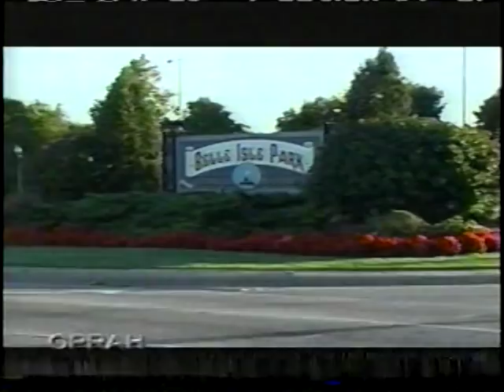Anderson Cooper & Cass on Oprah!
Anderson Cooper does a segment on a family that was displaced and how they were helped through the Cass Community Social Services program, Mom's Place. If you are interested in learning more about CCSS and our programs, visit us @